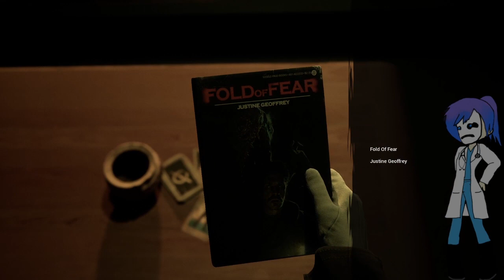The Casting of Frank Stone |6| Beyond the Gate